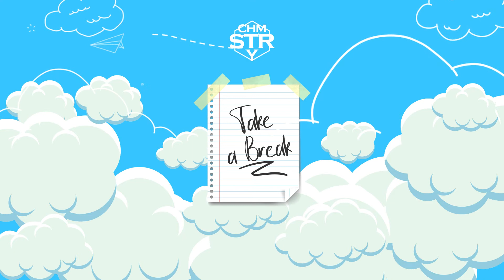[FREE] Emotional Rap Beat | New R&B Hip Hop Instrumental Music 2020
FREE FOR NON PROFIT USE ONLY. ANYONE WHO RELEASES A SONG WITHOUT A LEASE WILL BE COPYRIGHTED

[FREE] Emotional Rap Beat | New R&B Hip Hop Instrumental Music 2020 | "Break"| prod. chMstry

Must Credit : (prod. chMstry) in Title.
I do not allow a simple repost of my music or my videos.

2. All beat purchases are delivered instantly and come untagged, with only the "Ayo Chmstry" tag in the beginning.

3. Must credit: (prod. chMstry) or (@prodchMstry) for all uses of the beat online (SC, YouTube, IG, etc.) for non-profit and for-profit usage. And tag @ch_mstry when posting on IG or twitter.